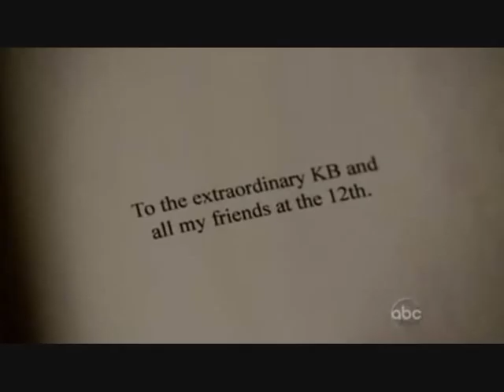Castle and Beckett-You have stolen my heart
Castle and Beckett scenes = Caskett :)

-no copyright-

Song: Dashboard Confessional-Stolen (instrumental karaoke version)